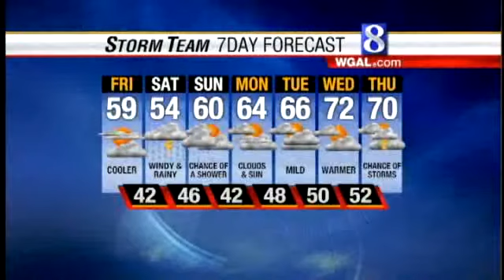Watch The Latest Storm Team Forecast